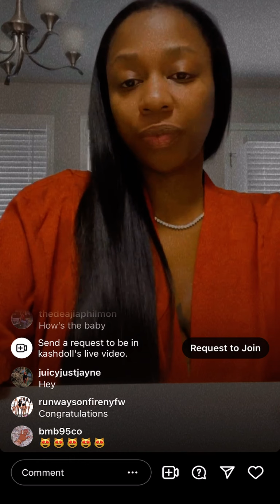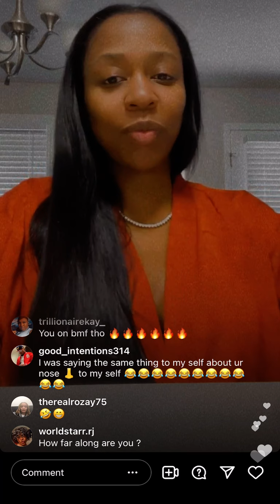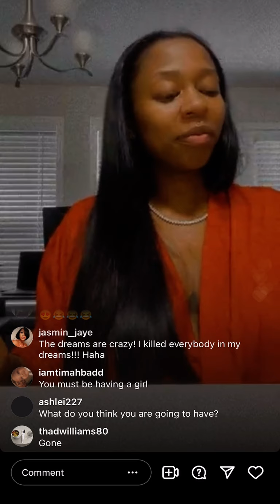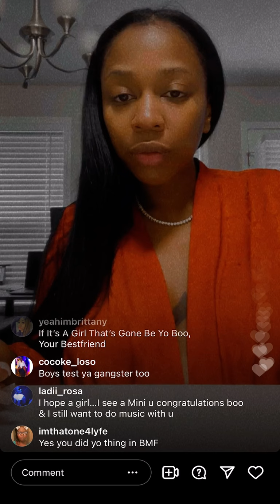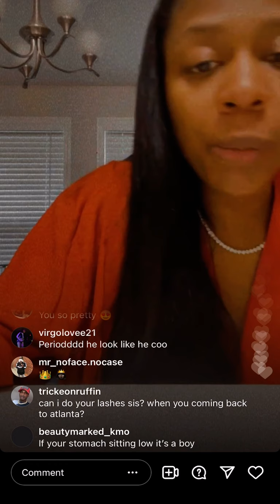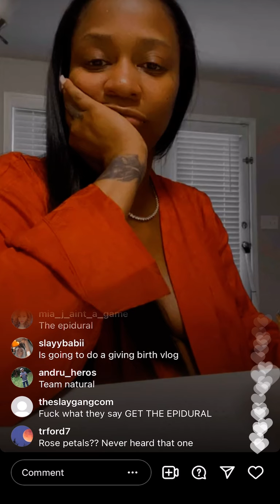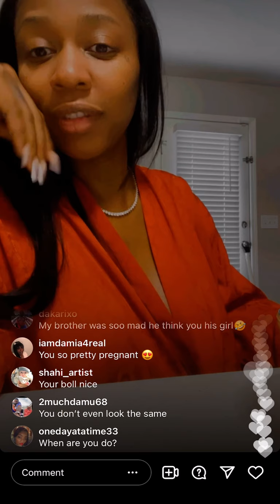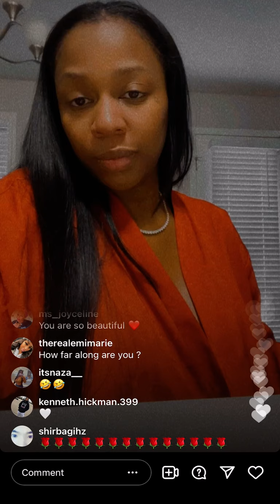Kashdoll ig live/ pregnancy talk w/kashdoll👀🤰🏽